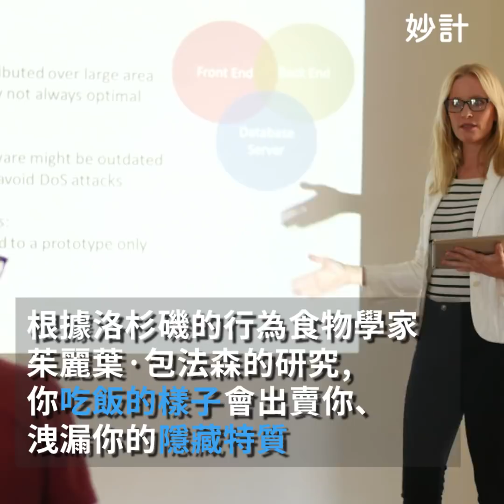把叉子放進嘴裡。 幾秒鐘後......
洛杉磯食物行為學家茱麗葉·包法森發表了一個有趣的研究。你在餐桌上,其實已經洩漏許多秘密了！

所以你是哪一種人呢？快分享給親朋好友們看看！